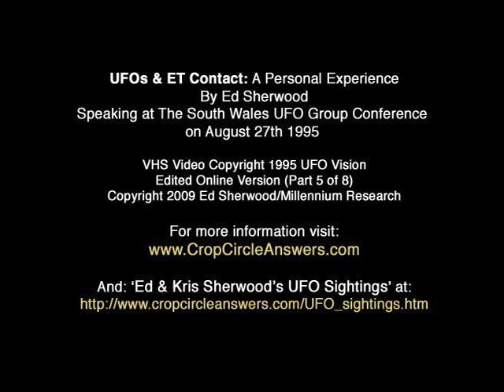UFOs & ET Contact (Part 5)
UFOs & ET Contact (Part 1-8)

Ed Sherwood talks about his early UFO and Extraterrestrial contact experiences
at a UFO Conference for the first time.

UFOs & ET Contact
A Personal Experience

By Ed Sherwood

Since 1975 I have observed more than 200 UFO sightings (most with multiple witnesses present), from distances ranging from approximately seven miles to thirty feet away. I have also experienced a Close Encounter of the Third Kind seven times, four of which were with the same Extraterrestrial being.

Interactions with the latter occurred in May 1974, September 1979, December 1980 and July 1992. Further interactions occurred in March 1981 and August 1993 with two different types of Extraterrestrial being (making three in total), with the former being an intimidating MIB incident and the latter being two violating and implanting Grey encounters.

In May 1974 and again in September 1979 a single Extraterrestrial being asked me Do you remember? and what followed on both occasions was a super-conscious flood of mental impressions that has affected my entire life. It was a mind expanding experience and a personal spiritual awakening to realize in my formative years, at almost nine and fourteen, something about who I was, where I had come from, and where I was going as a soul. I also learned why I was here as a soul and what my lifes work would be. After these two encounters, and one I would experience in December 1980, the course of my current human life track was profoundly influenced.

Shortly after my first encounter and vision like experience of remembering I understood I had briefly remote viewed a fragment of my own soul history and future, and with this knowledge my general awareness and outlook on life was instantly changed. Many people experience a major trauma in their lives and afterwards feel their life partitioned by it. The first Extraterrestrial being encounter (initially the most frightening experience of my life), and experience of soul viewing, was the same for me, and perhaps not surprisingly, with this incident, I also experienced a period of time that was, and still is to this day, missing. Hidden from recall it is known in UFOlogy as missing time and can occur for a number of possible reasons.

One is, because of what is experienced is so overwhelming emotionally and often physically that the traumatic part of it is blanked out from memory. Sometimes ET intelligences do not wish the experiencer to remember too and unconsciousness or hypnosis is involved causing a
blank or a forgetting to occur, sometimes replaced by what is called a screen memory that masks the actual incident. In my case, I have always suspected the former since the purpose of the beings presence and single question seemed to be solely to stimulate me to remember.
However, I was very young and what I experienced was a lot to accept and understand in detail, and to integrate in my otherwise very different human family and societal life. Also, my initial response was paralyzing fear and though I have no further memory of being afraid
after the being asked, Do you remember? I simply cannot recall how the incident ended.

Did the being disappear before the end of the soul viewing experience or afterwards? Did anything else happen? I dont know. I can still vividly remember climbing down from the top of a bunk bed and waiting for something to appear and the hairs on the back of my neck standing up as it did, but the end of the experience is a complete blank despite many attempts to recall it.

Ed Sherwood  August 1995/March 2009

UFO Sightings:
A Close Encounter of the Fifth Kind Videotaped
Above North West Santa Monica

ET Invited Earth Healing and World Peace
Meditations Attract a Positive UFO Response